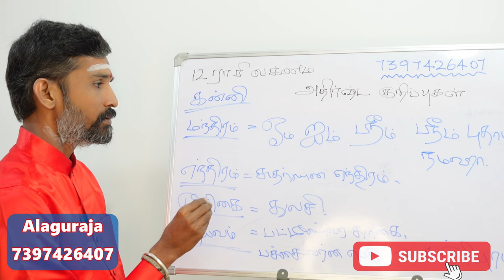கன்னி ராசியில் பிறந்தவர்களுக்கான அதிர்ஷ்டம் தரும் குறிப்புகள் | kanni rasi athirshta kurippugal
கன்னி ராசியில் பிறந்தவர்களுக்கான அதிர்ஷ்டம் தரும் ஆன்மீக குறிப்புகள் | kadagam rasi athirshta kurippugal